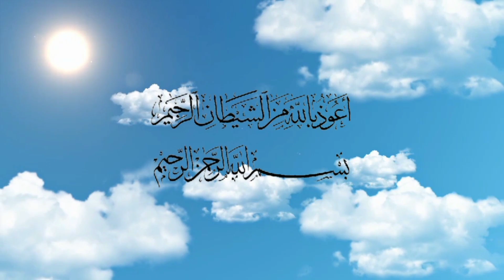Hazrat Bilal Habshee RA ka waqia | hazrat bilal habshi ka kissa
Music credit channel